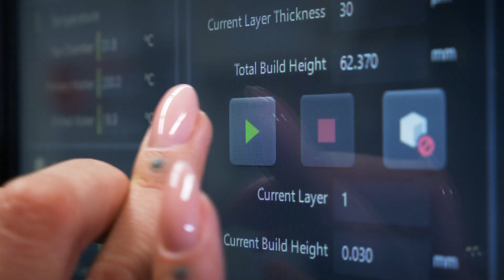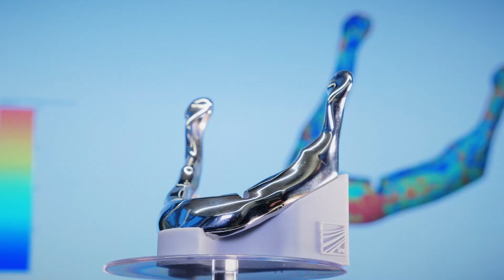Fraunhofer IPK - We Optimize Production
One of the hubs of modern production science is located in the heart of Berlin: Fraunhofer IPK.

Our goal is a sustainable production – inventive, human-centered and resource-efficient. With the help of application-oriented research, we develop solutions along the entire industrial value circle. Our guiding idea is a digitally integrated production in which man and machine interact on the basis of data and can thus adapt flexibly and proactively to changing requirements.